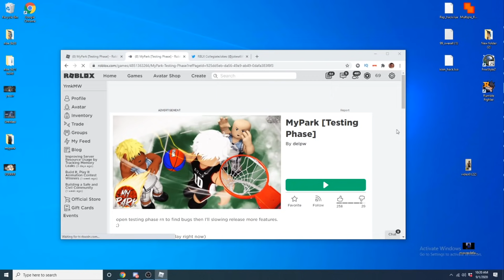NEW ROBLOX BASKETBALL GAME MYPARK HAS BEEN RELEASED and MY 2 BUILDS ARE UNSTOPPABLE...